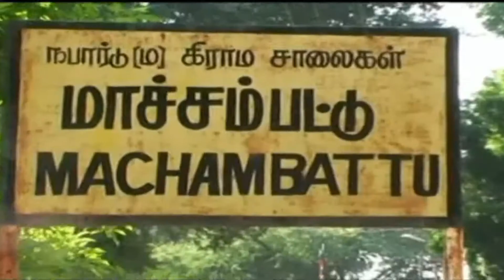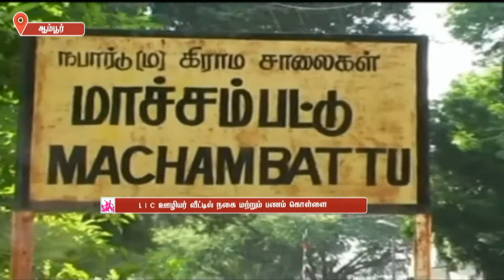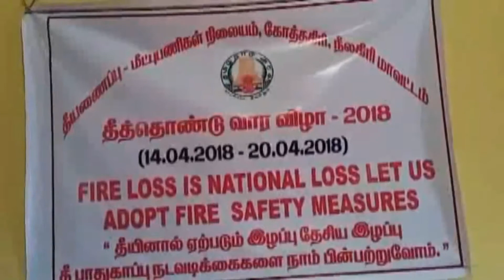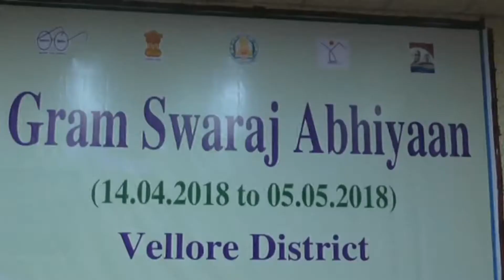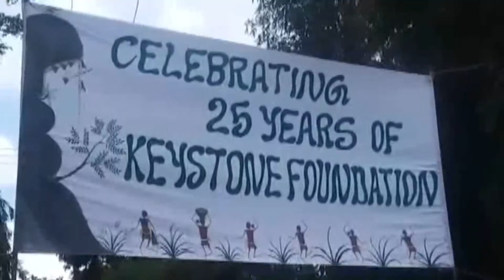நீலகிரி ஊராட்சி ஒன்றிய நடுநிலைப் பள்ளி மாணவ மாணவியரின் கல்வி விழிப்புணர்வு பேரணி நடைபெற்றது.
நீலகிரி மாவட்டம் கோத்தகிரி அருகேயுள்ள கட்ட பெட்டு பாக்கிய நகர் ஊராட்சி  ஒன்றிய நடுநிலைப் பள்ளி மாணவ மாணவியரின் கல்வி விழிப்புணர்வு பேரணி நடைபெற்றது.